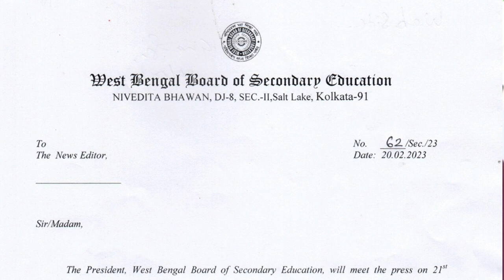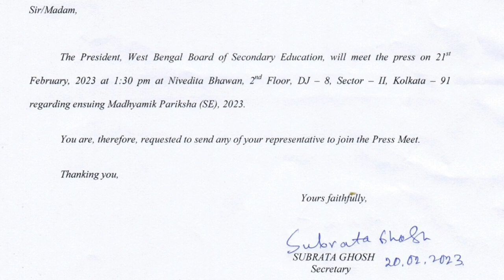madhyamik 2023 press meet//মাধ্যমিক পরীক্ষা নিয়ে পশ্চিমবঙ্গ মধ্যশিক্ষা পর্ষদের বিজ্ঞপ্তি/today news